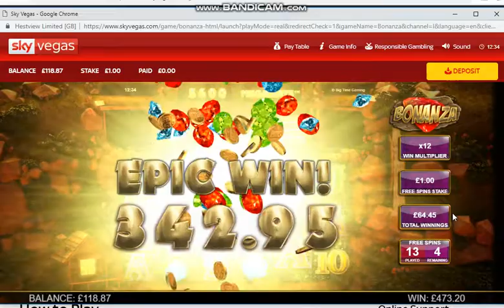Bonanza Finally Pays After 32 Bonuses